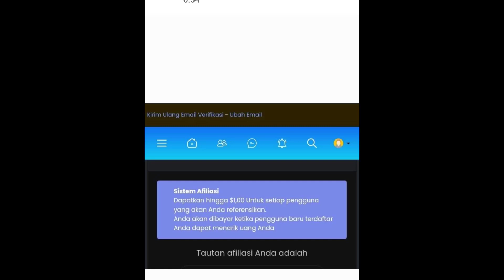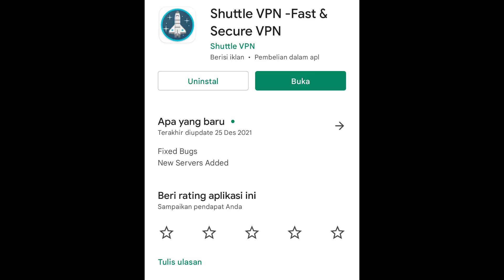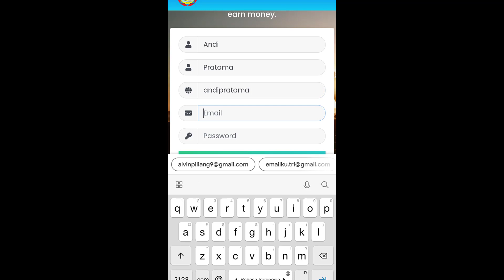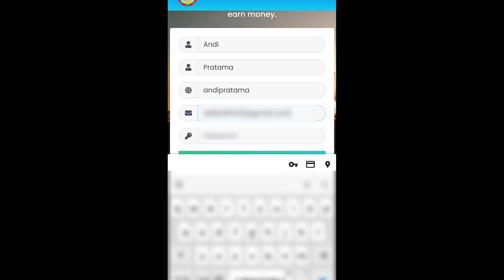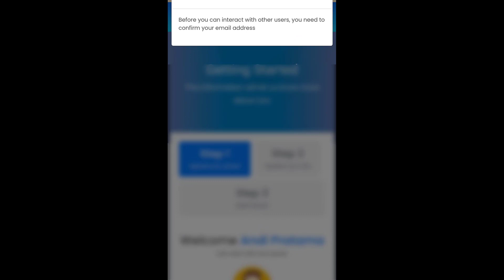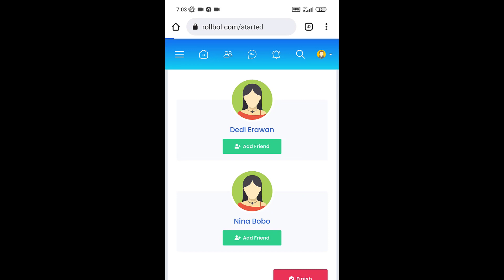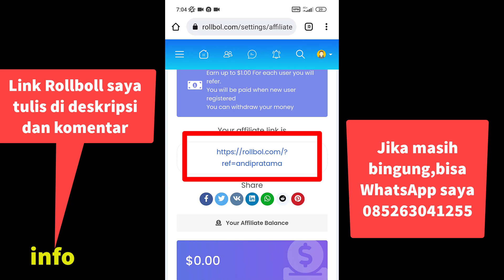Rollbol Situs Penghasil Dollar 2022 Untuk Paypal Terbukti Membayar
Ini lebih mudah dan lebih pasti,bisa dapat 5 dollar dalam 2 hari,cukup verifikasi email ,jalankan misi,putar spin the wheel,ikuti giveaway nya kamu kesempatan 80% menang giveaway nya.Daftar disini
Daftar Rollbol disini:
Cara mudah dapat dollar dari situs rollbol.com,cara daftar rollbol dengan mudah dan cepat,rollboll.com terbukti membayar ya,situs jejaring sosial penghasil dollar terbukti membayar 2022,situs aplikasi penghasil dollar terbukti membayar 2022,aplikasi penghasil dollar terbukti membayar 2022

Website Penghasil Uang 2022 Terbukti Membayar,terbukti membayar PayPal pengisi saldo paypal 2022.Penghasil Paypal 2022 Website Aplikasi Penghasil Dollar PayPal Terbaru Dan Membayar